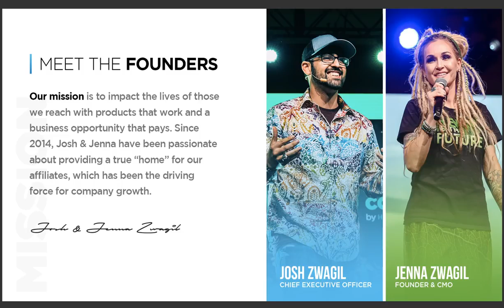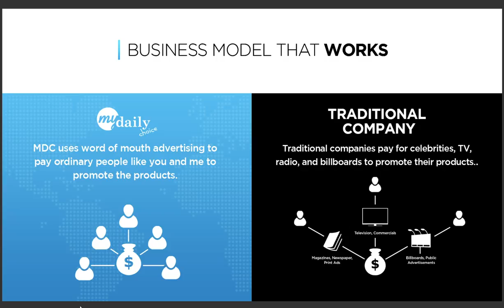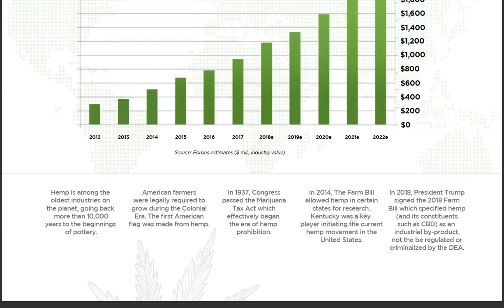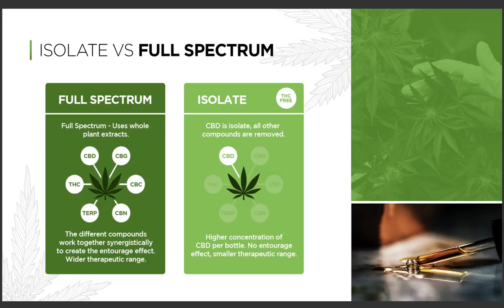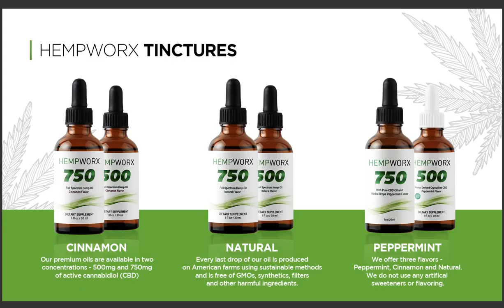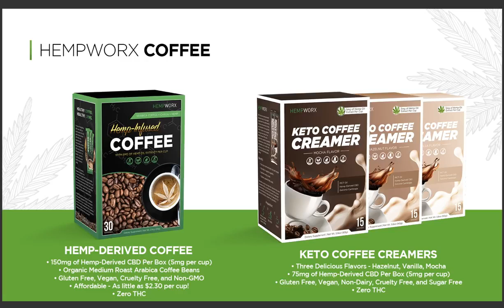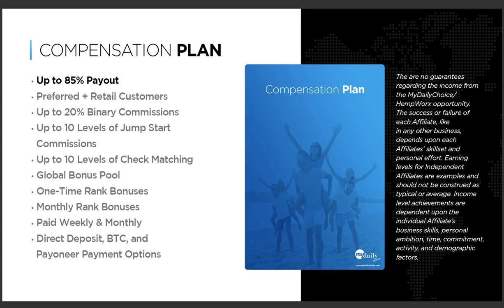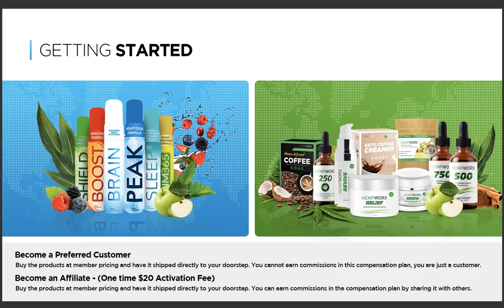HEMPWORX CBD Oil Watch this Before You Buy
Cannabidiol is having a moment. Increasingly common state legalization and loose federal regulation means that anyone in any state can go online or to a physical store and buy CBD products — from oils to dog treats to bath bombs — without fear of arrest.

Have any questions about the products the business opportunity or both?